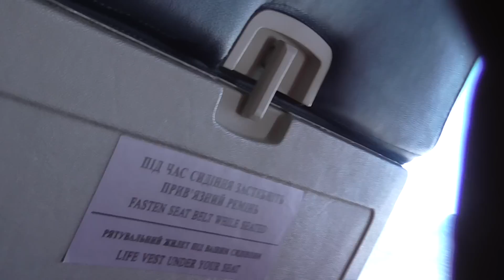Максим Чечнев долго не спал